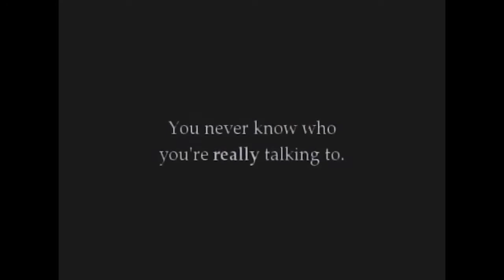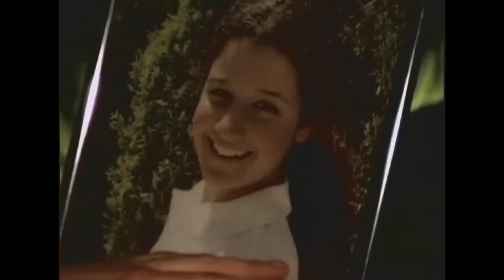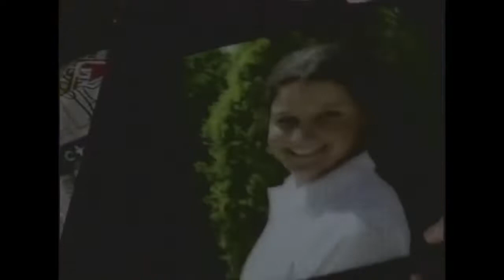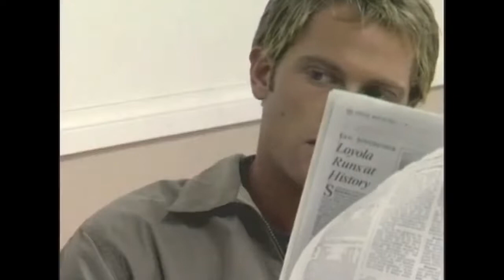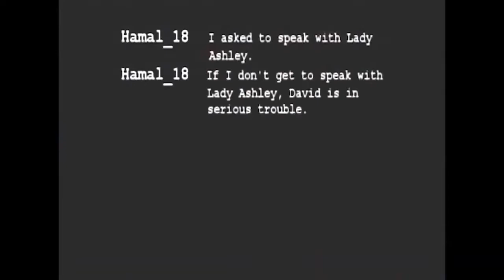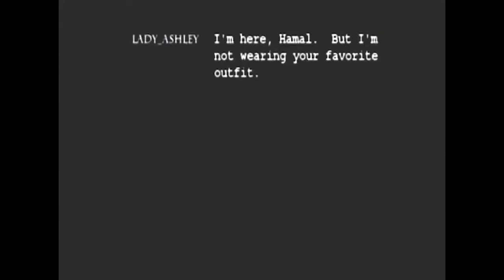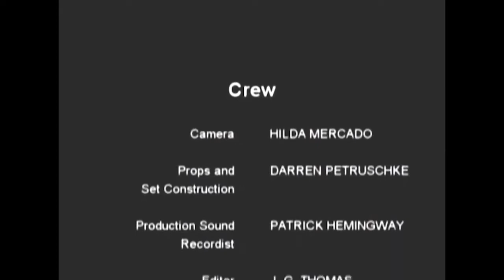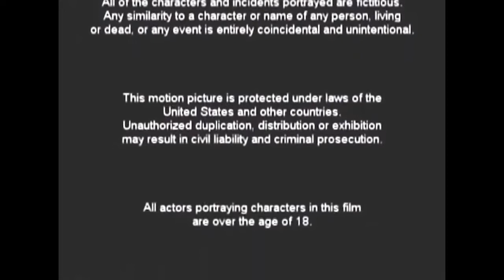Intense Drama,Surprise Twist and what a ride it is, hamal_18 thriller movie,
Intense Drama,Surprise Twist and what a ride it is !
Very intense Drama in the first 25 minutes ,confusing but then it quickly sorts itself out and  extreme suspense with quite a twist.

hamal_18 full movie is about a brooding detective assumes the persona of his young daughter and obsessively hunts internet chat rooms for the pedophile who killed her.
The director was inspired to make this film after having spent several years working with abused children in Los Angeles.
Many local police departments have investigators doing many of the same things described in the film.

Cast:
Michael J. Minor - Steven
Yvette Ford - Michelle
Chad England - David (as Chad M. England)
Wendy Cobb - Wendy Cobb
Elina Madison - Marian